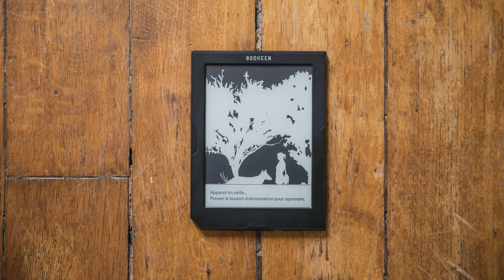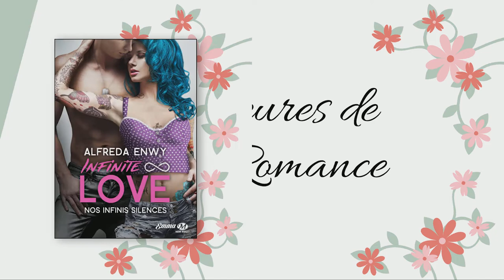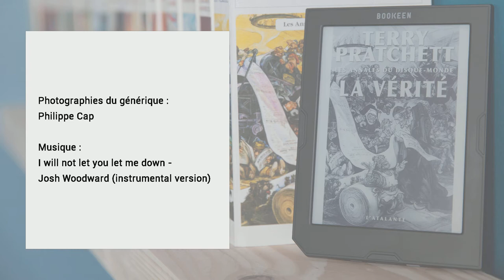Bookeencafé Romance : on dit tout !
Cette semaine, on vous parle de notre rencontre Bookeen café Romance du 16 novembre 2017 (Paris 6) :)

On aura le plaisir d'y recevoir 9 auteures talentueuses, dont vous pouvez lire les interviews ici :

Les livres dont on parle dans cette vidéo

Musique de fond : I Will Not Let You Let Me Down (Instrumental Version) by Josh Woodward (licence CC)